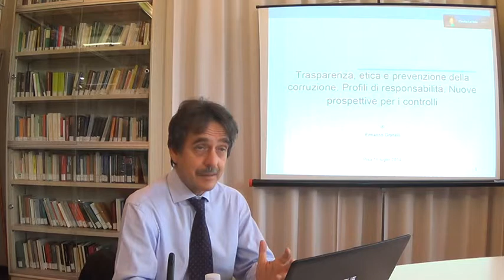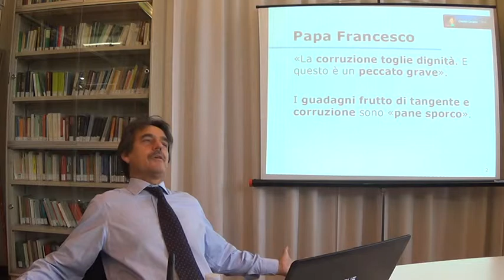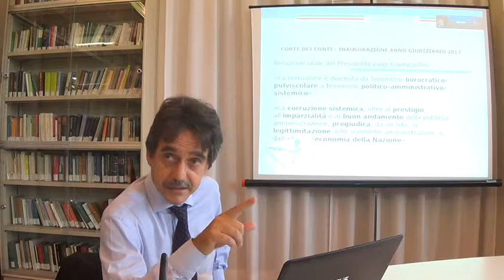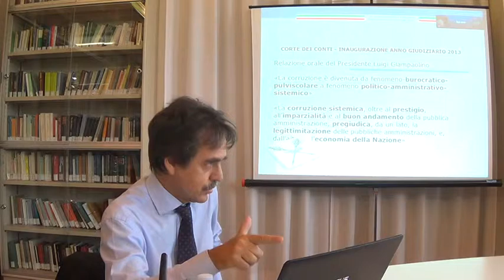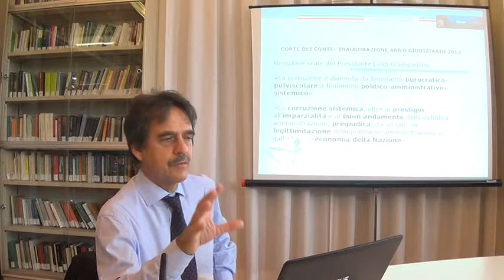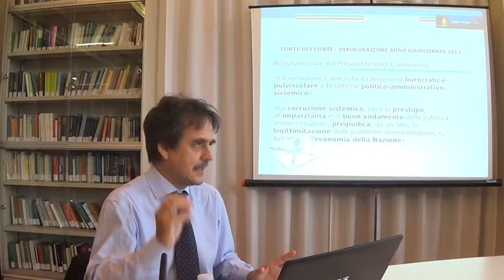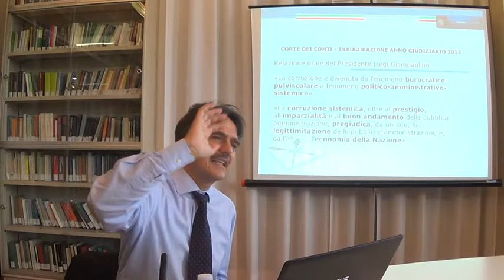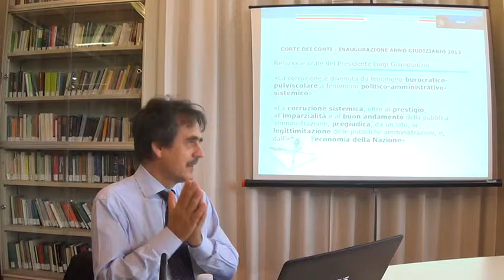Dott. Granelli - "Il ruolo della Corte dei Conti nella prevenzione della corruzione"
Estratto della lezione "Il ruolo della Corte dei Conti nella prevenzione e nel contrasto della corruzione" tenuta dal Dott. Ermanno Granelli all'interno della IV edizione del Master in Analisi, prevenzione e contrasto della criminalità organizzata e della corruzione, istituito presso il Dipartimento di Scienze Politiche dell'Università di Pisa.